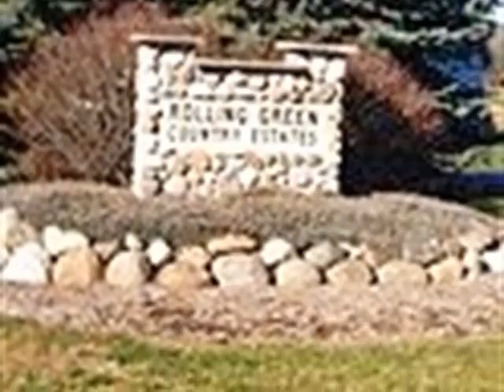Homes for Sale - Lt45 Pebble Dr Lafayette WI 53121 - Michelle Campbell